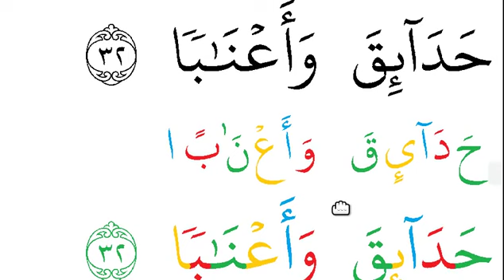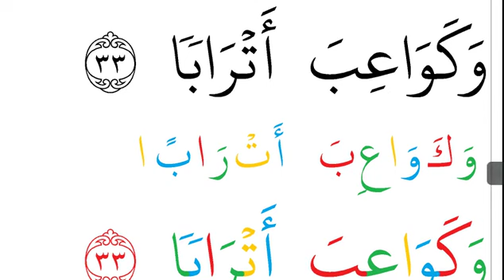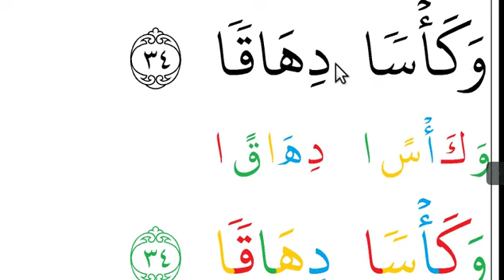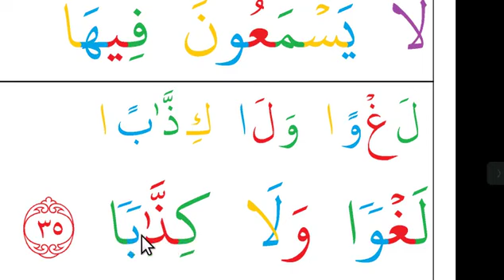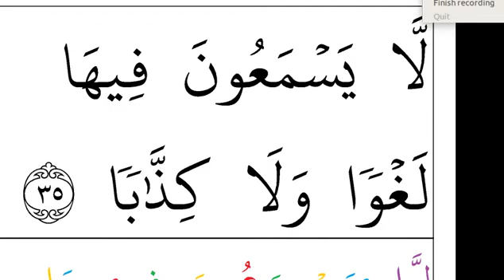മദ്രസ രണ്ടാം ക്ലാസ് ഖുർആൻ പഠനം സൂറ:നബഅ32,33,34,35 ആയത്തുകൾ